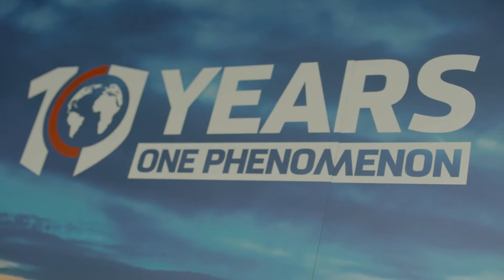GLOBSEC 2015 Masafumi Ishii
Masafumi Ishii, Ambassador of Japan in charge of Public Diplomacy in Europe

For Masafumi Ishii GLOBSEC is not only a place to discuss European issues, but issues that matter in Asia likewise. "What happens in Europe has a great impact on what happens in Asia. It is important for everybody to sit down and realize how connected we are." He concludes with a call for action, so people would look to the future and prepare for what may happen in the following years.